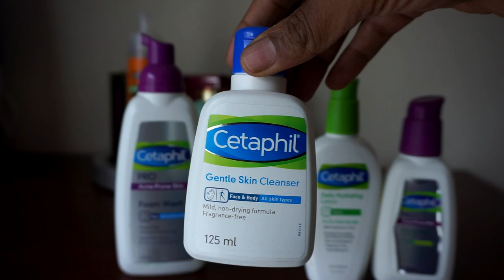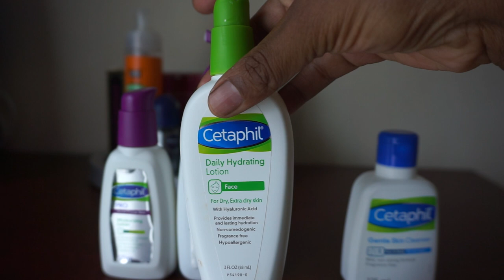Cetaphil skincare routine|Acne prone skin.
Cetaphil products are recommended by doctors for the treatment of#acne and eczema .

They contain the following

Niacinamide, or vitamin B3, is a skin-essential vitamin with moisturizing and antioxidant properties. It is effective at locking in moisture and is commonly found in products for oily skin and acne.

Panthenol, or pro-vitamin B5, is a naturally soothing ingredient that helps to relieve skin irritation. It has natural moisturizing properties to improve moisture retention, contributing to softer, smoother and healthy-looking skin.

Glycerin is a water-soluble emollient that provides a long-lasting moisturizing effect, attracting water to the skin and improving moisture retention. It stimulates the skin cells to promote younger and healthier-looking skin.

Tocopherol, or vitamin E, is a potent antioxidant that protects the skin against surface free radicals. It hydrates and soothes the skin to relieve irritation.

Shea Butter

Shea Butter contains high levels of vitamins and fatty acids that are beneficial to the skin. It restores the natural skin barrier, improving moisture retention to help prevent dryness and minimize irritation.

Hyaluronic Acid naturally occurs in the skin, but its levels decrease as we age. It is used in skincare products for its impressive ability to retain water, effectively hydrating the skin and boosting its elasticity

Ceramides can be found in the outermost layer of the skin. Ceramides contribute to the natural protective barrier that helps to keep irritants out and moisture in. In skincare products,

Camera i use :
Canon 600D
Sony A 6000
Nikon 3400